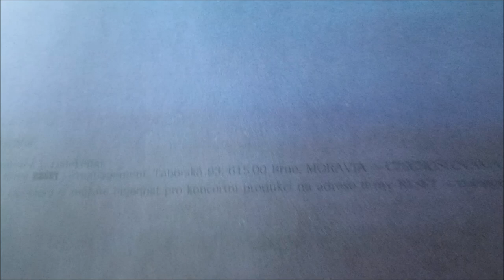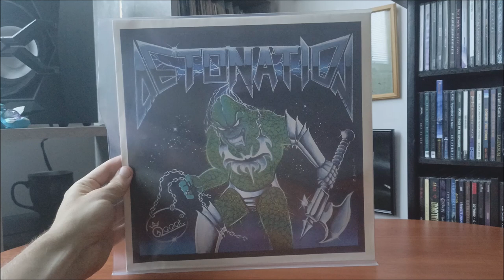LP / Detonation / 1990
Výběrová deska Československé Metal/Rock scény v podání kapel : Černá Hora, Velká Morava, Sax, Taxi, Barbarella, Spilberg, Loretta